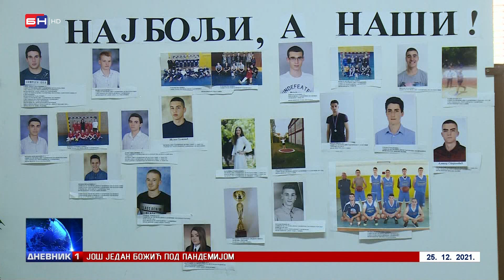Tehnička škola "Mihajlo Pupin" u Bijeljini obilježila vijek postojanja (BN TV 2021) HD